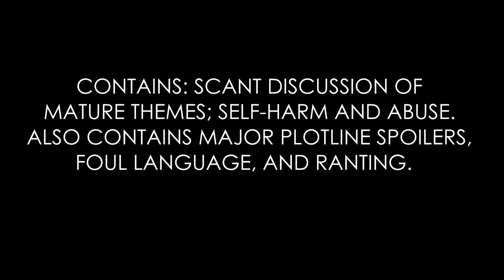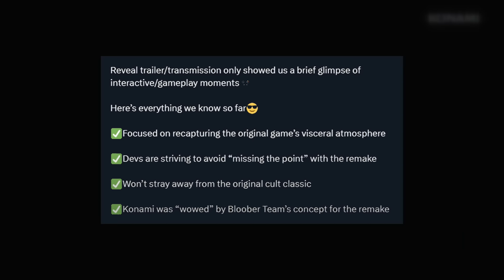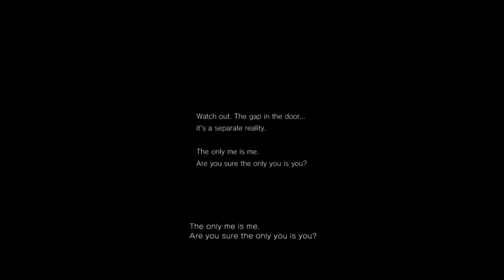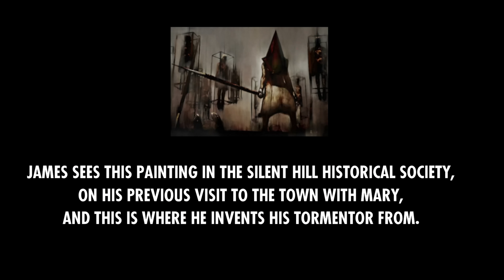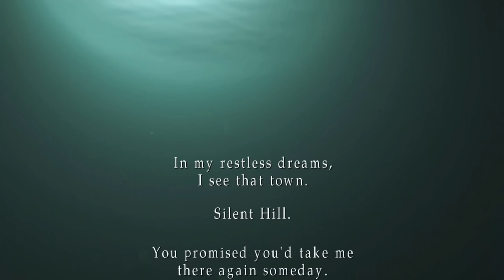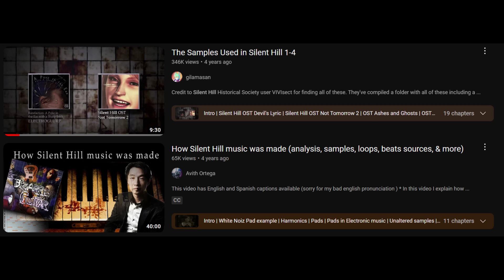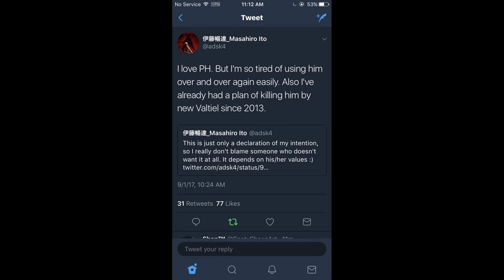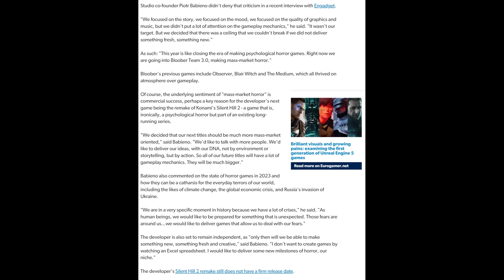Silent Hill 2 Remake - The Nine Red Flags of the reveal trailer.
In October 2022, Bloober Team revealed their 'treatment' of Silent Hill 2. Whilst navigating the pitfalls of deciding which way to pronounce 'Konami', I list the nine red flags I felt were present in the reveal announcement trailer.

I sincerely recommend that people play the original Silent Hill 2 (Enhanced Edition, on PC, if possible) instead, and steer clear of this 'love letter'.

I wouldn't hire a bunch of middling Silent Hill 2 fans to do a remake, in the same way that I wouldn't hire one of those cosplayers that rides around in a rubber Batman suit on his motorbike and poses with people in the street to lead the cast of an actual film.

None of this is speculative - I am basing this on the what's shown in the trailer itself.

The evidence is right there.